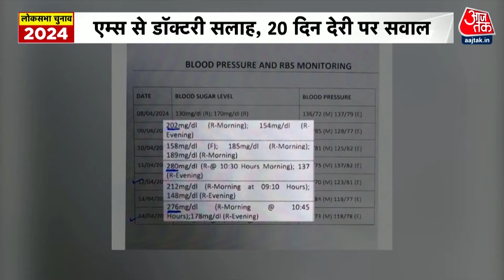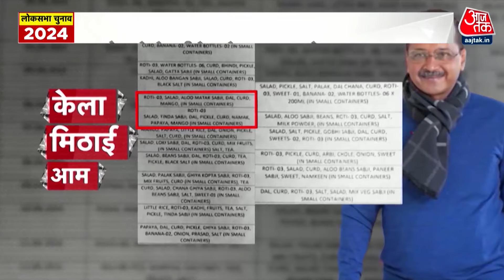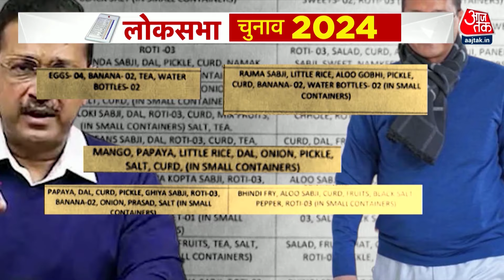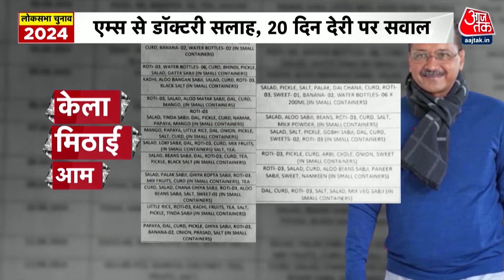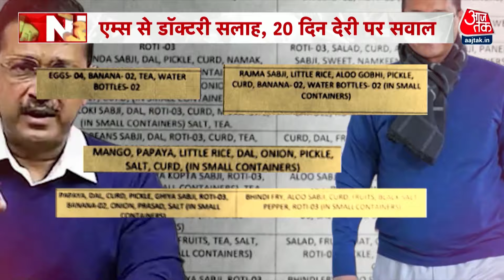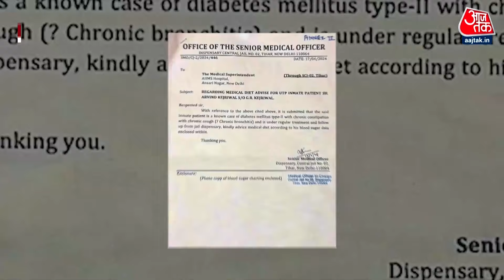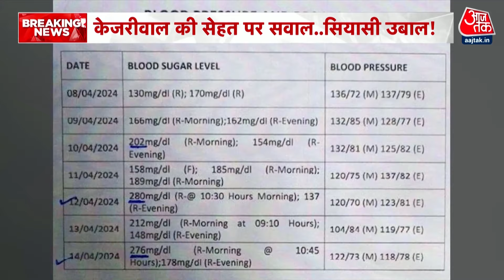CM Kejriwal Latest News: आखिरकार 20 दिन के बाद AIIMS के एक डाक्टर ने केजरीवाल की सेहत की समीक्षा की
आखिरकार 20 दिन के बाद एम्स के एक डाक्टर ने केजरीवाल की सेहत की समीक्षा की,  उनको राय दी और चेकअप वीडियो कॉन्फ्रेंसिग के जरिये हुआ। लेकिन आम आदमी पार्टी इससे संतुष्ट नहीं है। आदमी पार्टी ने केजरीवाल को धीमी मौत देने की साजिश का आरोप लगाया है. आज सौरभ भारद्वाज ने कहा कि दवा नहीं देकर कोशिश हो रही है कि केजरीवाल के किडनी लीवर हार्ट को डैमेज होने दिया जाए ताकि बाद में इलाज मुमकिन नहीं रहे.